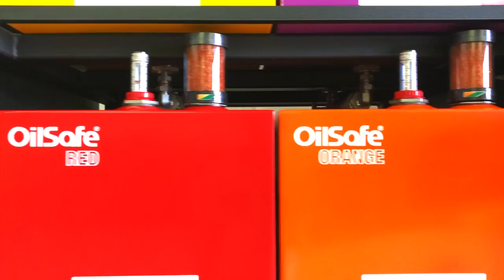Power Plant estimates 2 Million Dollar savings with an OilSafe® Lubrication Management Program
Bill Miller - Sr. Reliability Engineer Technician talks about the advantages of having an OilSafe® Lubrication Management System at the Power Plant.